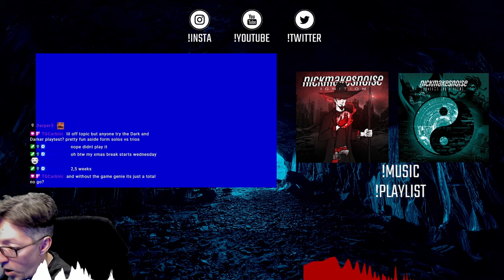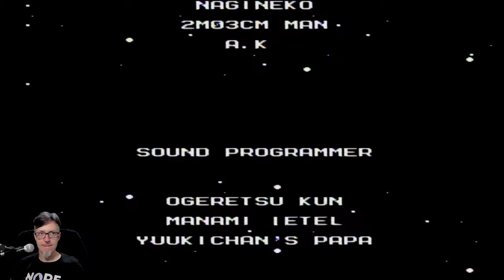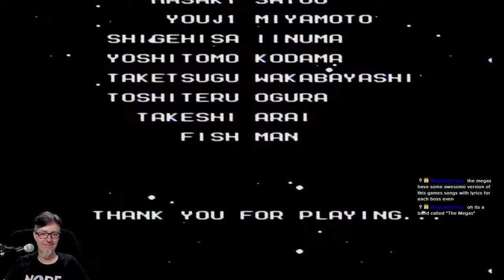Retro Corner: Megaman 2 Full Playthrough: My childhood original NES Works!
I play a lot of games, but not all will make it to my YouTube. I do not have an upload schedule. This means sometimes there will be multiple videos in a week. It also means there might be weeks where nothing gets uploaded.

0:00 Intro
1:55 Getting the Game To Work
7:02 Working?
9:23 WORKING!
9:40 Metal Man
13:55 Wood Man
18:18 Flash Man
22:40 Item 3
23:45 Quick Man
27:30 Bubble Man
32:16 Heat Man
41:42 Item 1
42:07 Air Man
50:25 Item 2
50:52 Crash Man
54:51 Dr Wily!
55:18 Dr. Wily Stage 1
1:00:25 Dr. Wily Stage 2
1:05:10 Dr. Wily Stage 3
1:08:52 Dr. Wily Stage 4
1:17:20 Dr. Wily Skull Stage 1
1:20:00 Final Stage
1:23:52 Ending